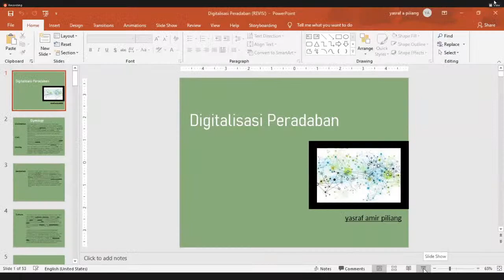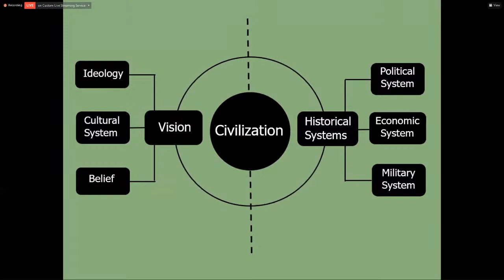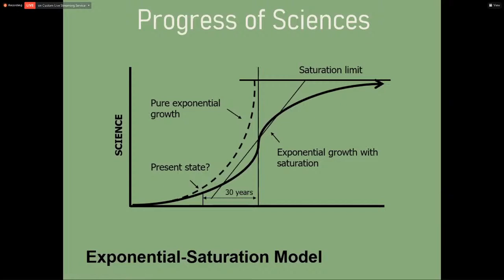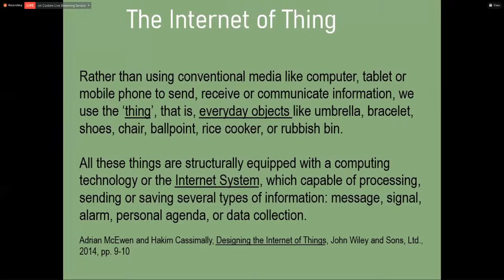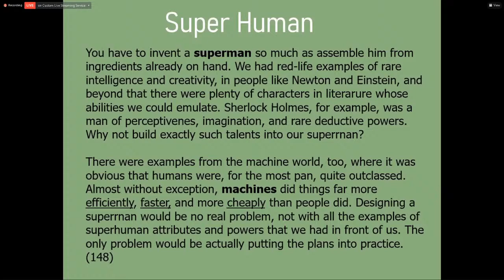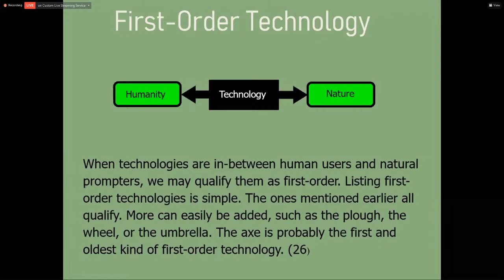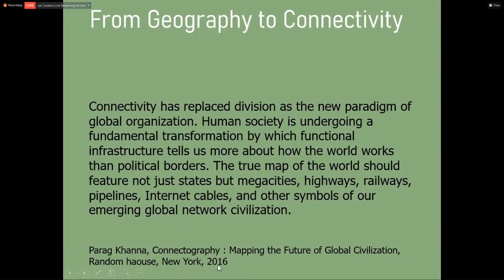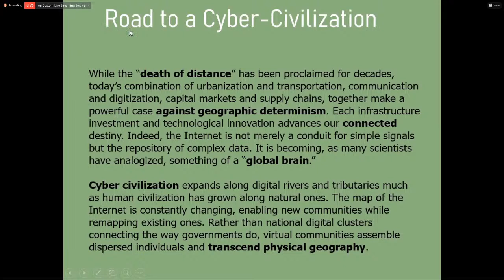[WEBINAR-LIVE] Dunia yang Dikarantina (Minggu ke-16)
[WEBINAR ITB]

Forum Studi Kebudayaan FSRD ITB menyelenggarakan Webinar berseri dengan tema "Dunia yang dikarantina".
Bersama:
Prof. Dr. Yasraf Amir Piliang, M.A.

Setiap hari Rabu
19.00—21.00
Via Zoom (Gratis)
Meeting ID: 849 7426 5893
Password: 499033